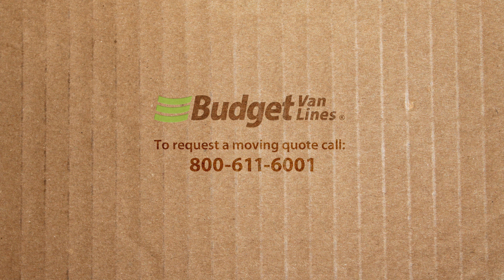Budget Van Lines Reviews 5 | Moving From NC to CA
A Budget Van Lines review -- an interesting moving experience! Moving from North Carolina to California in August 2012. With the consent of our customers, we are now able to share their moving experiences with you. Below is a transcription of the audio review.

"My name is Ron. I recently moved across the country, courtesy of Daniel Scott. He was very helpful, always there when I needed him. Professional, courteous, and everything went smoothly."